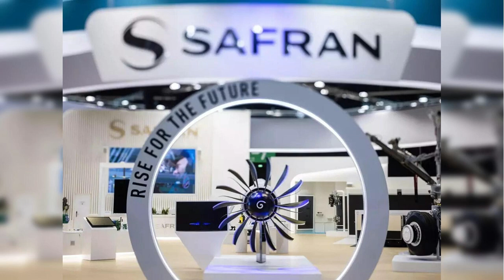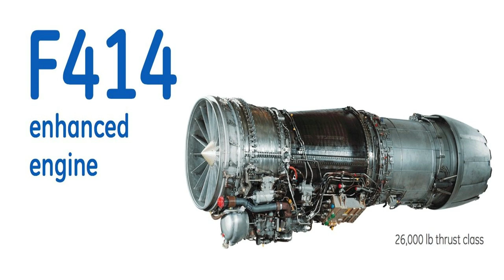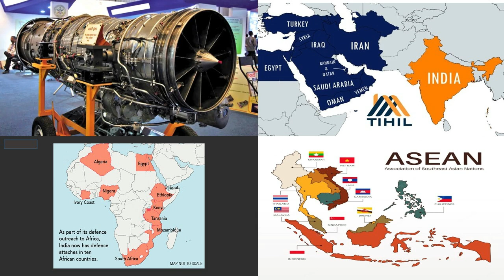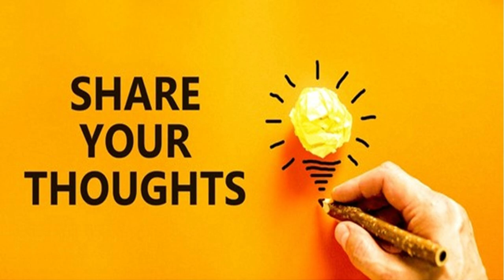INDIA’S BEFITTING REPLY TO AMERICA’s TARRIF ANNOUNCEMENT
India has silently achieved a major breakthrough in defense technology that could change the game forever. In collaboration with France’s Safran, India’s GTRE has co-developed a next-generation jet engine capable of powering both the AMCA (Advanced Medium Combat Aircraft) and the TED-BF (Twin Engine Deck-Based Fighter). This new 240 kN thrust-class engine brings India one step closer to strategic autonomy, challenging global powers like the U.S. and China.

In this video, we uncover the full story behind India’s stealthy rise in aerospace dominance, the fall of the GE-414 deal, and how this revolutionary engine program is set to redefine India's air and naval power. With support from the Prime Minister’s Office and designated as a National Mission Mode Project, this is not just an engine—it’s a symbol of India's future-ready defense ecosystem.